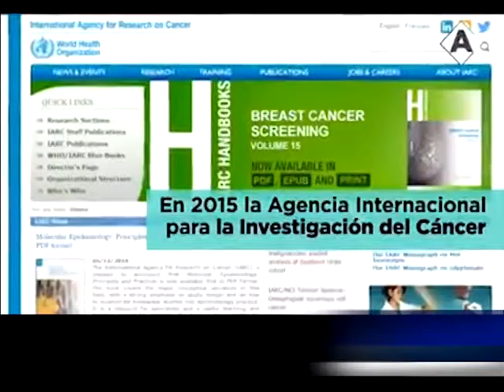MICRO ZORZOLI MIERCOLES 3 ENERO YOU TUBE